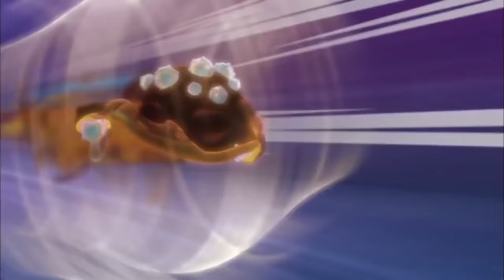Bandoleer of Brothers [FULL EPISODE] | Slugterra: Episode #37